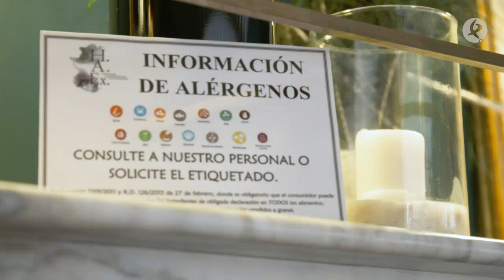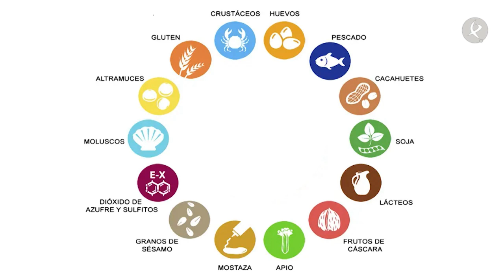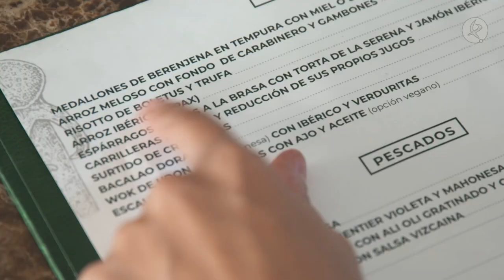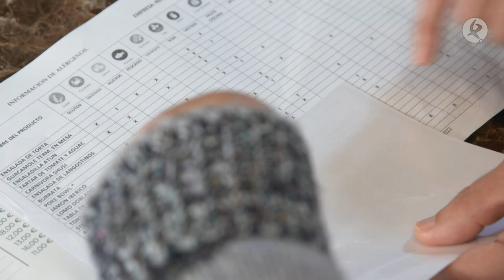¿Qué nos indican los símbolos de alérgenos? | A nuestra salud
Si tienes algún tipo de alergia alimentaria, ¿qué cuidados debes tener si vas a un restaurante?.  Hoy queremos contarte qué significan los símbolos que encontramos en las cartas de los restaurante o bares. Tenemos una cita con el tecnólogo de alimentos, Miguel Martínez, de Higiene Alimentaria Extremeña, para que nos explique qué nos indican los símbolos de alérgenos y cómo actuar siempre ante cualquier duda.